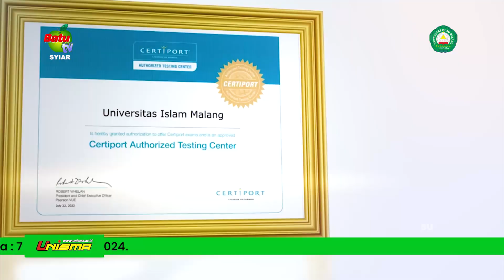KALAM RAMADHAN UNISMA 20| Prof. Dr. H. Yaqub Cikusin, M.Si- Ramadhan bulan ibadah & amal kebaikan